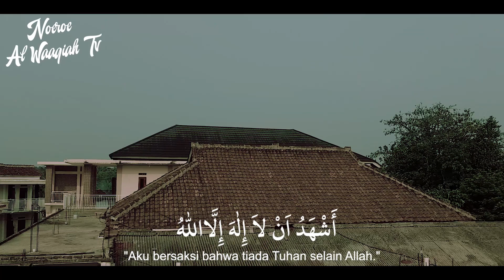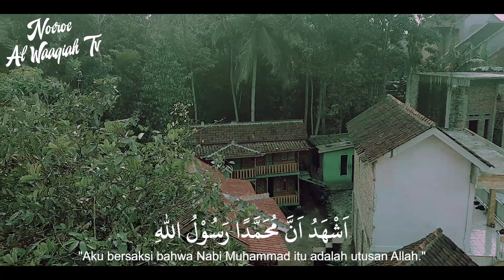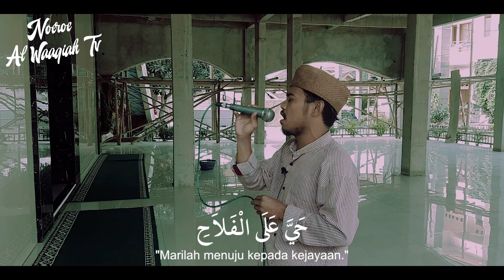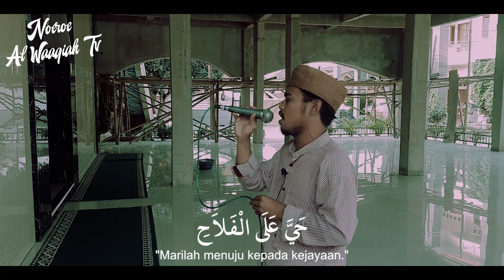ADZAN MAMANG SANTRI " DARMAWAD WQ " || BIKIN HATI MELELEH || KANG IQBAL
wassalaaam .